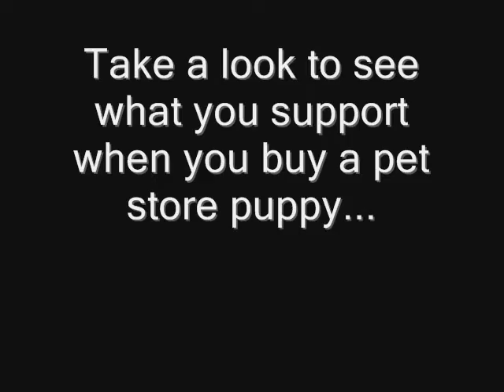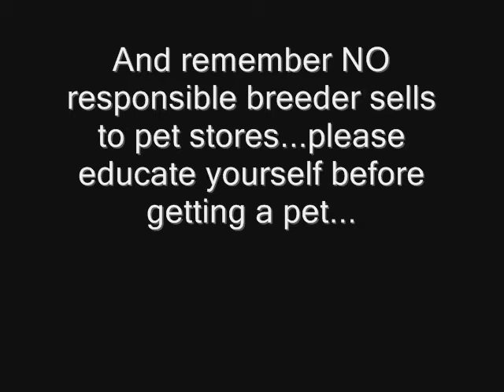Please Stop Puppy Mills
This is a video using the song "Better Days" by the Goo Goo Dolls.  Please help stop this by spaying/neutering your pets, supporting your local humane society, adopting, and by educating others.  If you must have a purebred puppy look for a responsible breeder.  This is someone who will let you see their facility, let you see one parent (at least), asks for references, has references of their own, wants to improve the breed, health screens, focusses on 1-2 breeds, and may have a waiting list (do not overbreed for profit).  Please also educate yourself before getting any pet to be sure that your lifestyle fits what you are getting.  Thanks and I appreciate feedback!!